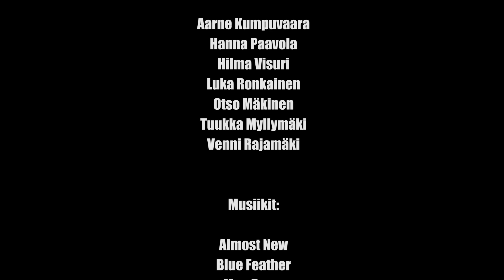Ketjureaktio - Elokuvaklubi Megapikseli, Syksy 2018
Valveen elokuvakoulun järjestämässä elokuvakerhossa syksyllä 2018 valmistunut elokuva. Elokuva on tehty elokuvaklubi Megapikselissä. Tekijöiden ikä 10-13.